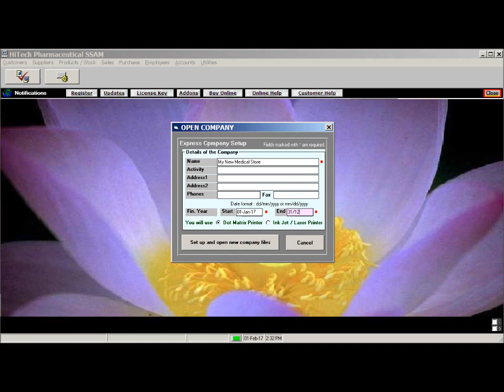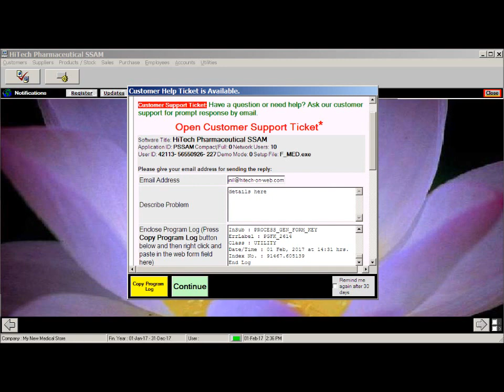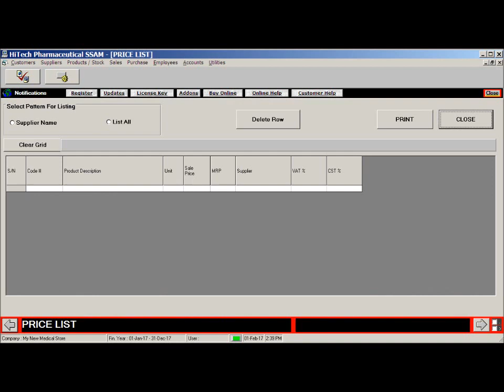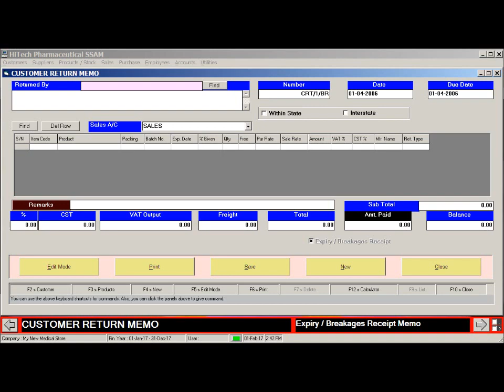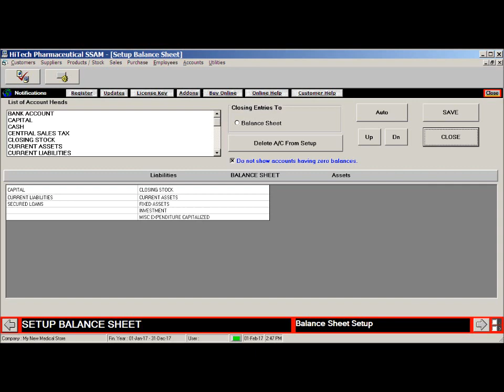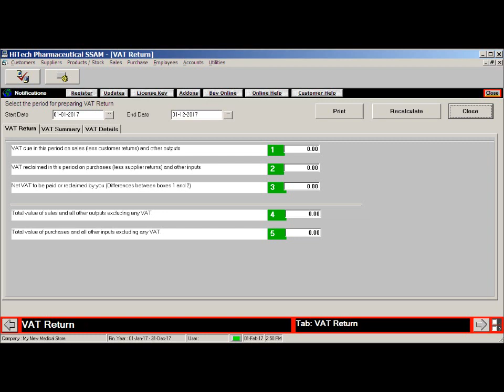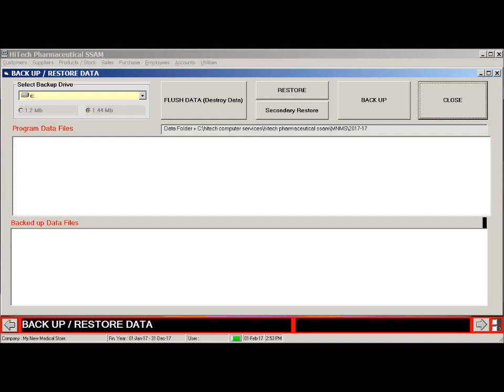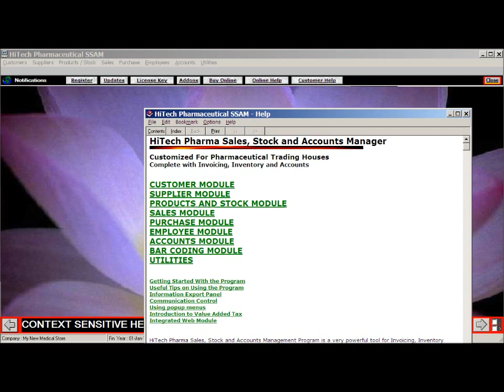Medical Store Accounting, Billing Software - Latest Ver. Feb 2017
Call us now at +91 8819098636. for free software download - Free Download of Business management, Accounting, Billing, Payroll software for Stores, Medical Shops, Hotels, hospitals, Petrol Pumps, Auto Dealers, Commodity Brokers, Newspaper Publishers and Industries.

HiTech Computer Services
A-65, Sarv Dharma Colony, Kolar Road,

hitech.freeaccounting.in/